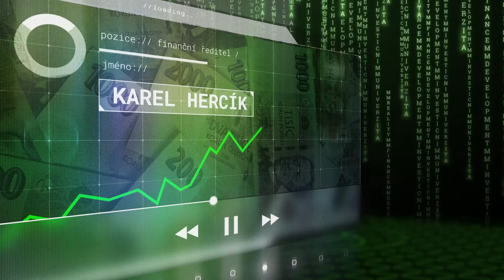Karel Hercik - nový finanční ředitel M&M Reality